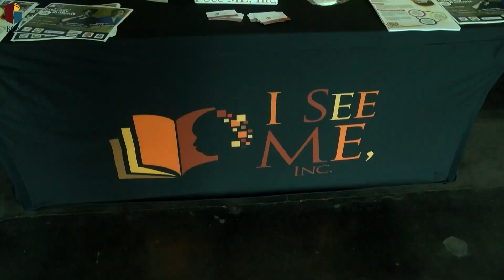Birmingham City Schools scholars awarded trip to 'Literacy Day' at Legacy Arena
Thousands of Birmingham City Schools scholars were awarded a trip to "Literacy Day" at Legacy Arena and see the Birmingham Squadron take on Santa Cruz Warriors.